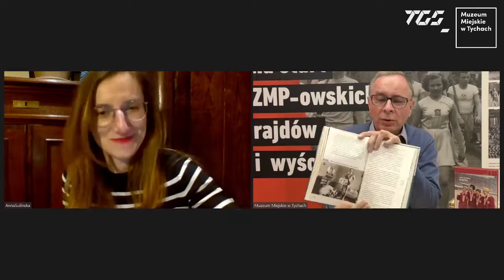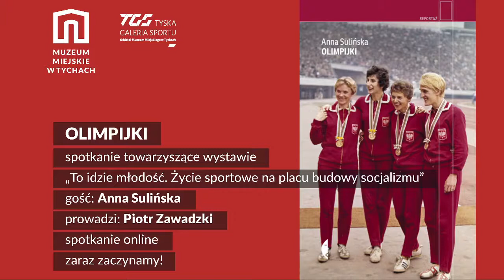OLIMPIJKI - SPOTKANIE Z ANNĄ SULIŃSKĄ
Zapraszamy na rozmowę z Anną Sulińską - autorką książki "Olimpijki" o niezwykłych kobietach-sportsmenkach, które udowadniały, że rywalizacja, wola walki i potrzeba zwycięstwa nie mają płci. Spotkanie towarzyszące wystawie „To idzie młodość. Życie sportowe na placu budowy socjalizmu” prowadzi Piotr Zawadzki.

Anna Sulińska to badaczka i reporterka, absolwentka socjologii na Uniwersytecie im. Adama Mickiewicza w Poznaniu oraz Polskiej Szkoły Reportażu. Stypendystka Ministra Kultury i Dziedzictwa Narodowego. Publikowała w „Wysokich Obcasach” i „Dużym Formacie”. Autorka reportaży „Wniebowzięte. O stewardesach w PRL–u” i „Olimpijki”.